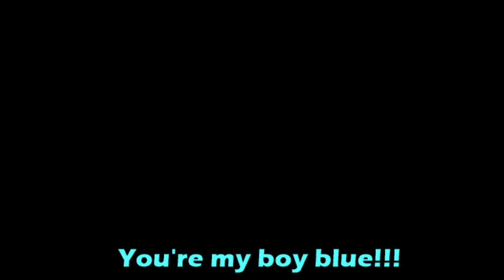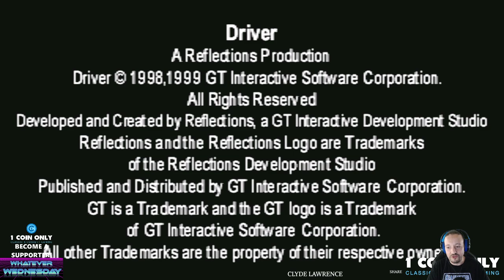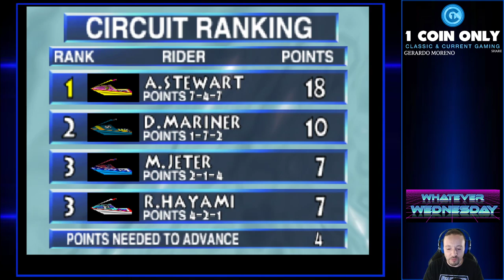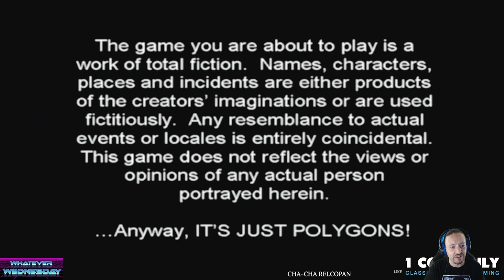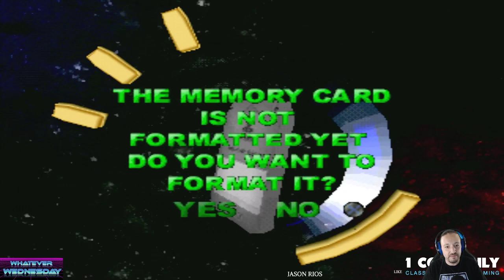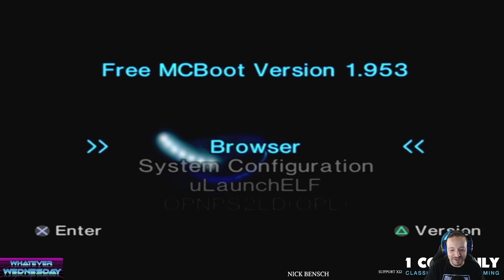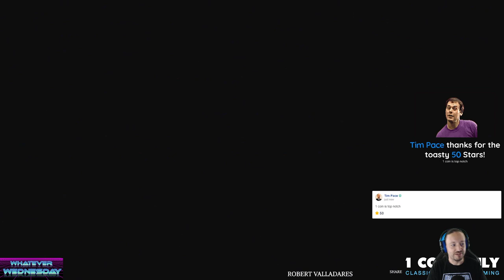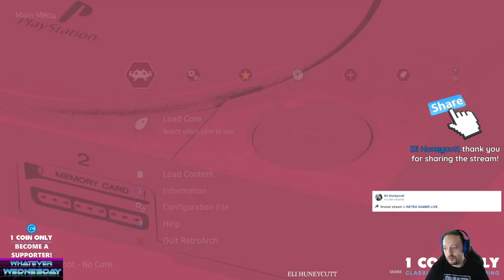WHATEVER WEDNESDAY - Subscription Holders Pick The Games!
Sam - WWF Wrestlefest (Arcade)
Tim - Driver (PS1)
David - Strider (Genesis)
Joseph - Link to the Past Randomizer (SNES)
Justin - Wave Race (N64)
David - Pocahontas (Genesis)
Shawn - Celebrity Deathmatch (PS2)
Xana - Wild 9 (PS1)
Matt - Blitz the League (PS2)
Ryan - Fear Effect (PS1)
Cedric - Forgotten Worlds (Arcade)

Click the Green Join button to support us.